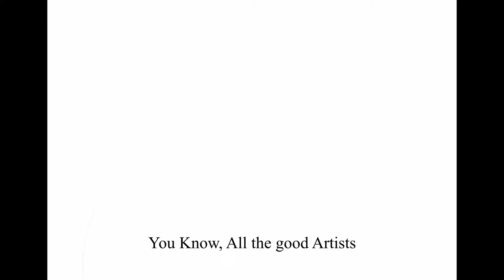How to Practise your Hand - Eye Coordination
Dont mind this, recommend it to someone struggling with hand eye coordination... it really helps.

I cant find the version of the song btw.